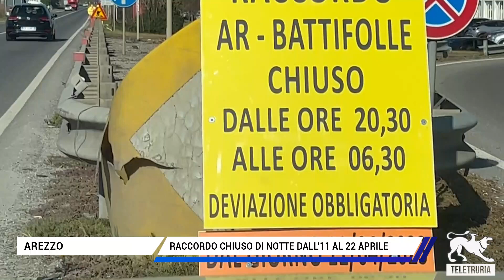Raccordo chiuso di notte dall'11 al 22 aprile